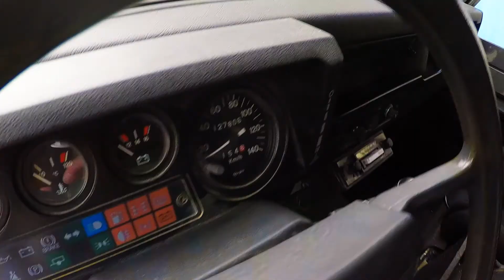1989 Land Rover Santana 2500 - Start/Run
A video of the engine starting and running.

NOTE:  This was filmed on a GoPro using the internal microphone.  I have never been able to film an engine that doesn't end up sounding like a bag of hammers on a GoPro video, but this engine is quiet, smooth, smoke free and in perfect health, with only 68,000 documented original miles.

It has been fully serviced and has excellent compression across all four cylinders.